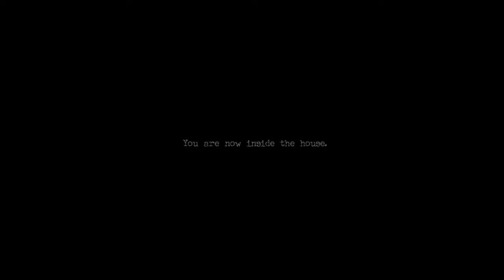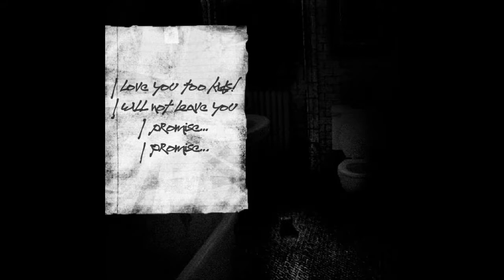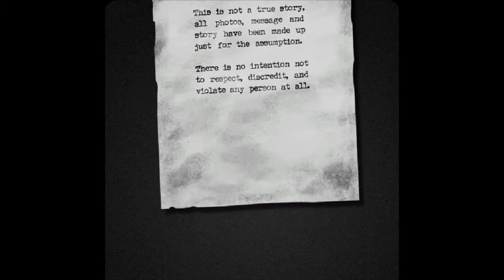¡ALGO HORRIBLE PASO EN ESTA CASA! - THE HOUSE - ESPAÑOL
Bienvenidos a otro juego de terror en lo cual nos adentraremos en una casa abandonada donde sucedieron cosas horribles y sin explicación.